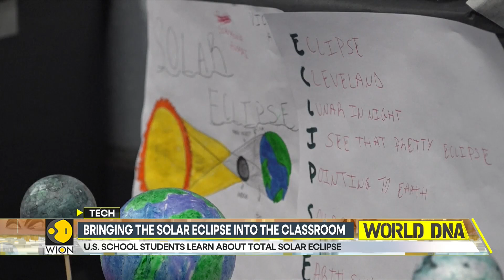Solar Eclipse 2024: US School students learn about the upcoming April total solar eclipse | WION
The total solar eclipse expected on the 8th of April is already inspiring school lessons in the United States. Watch in for more details!